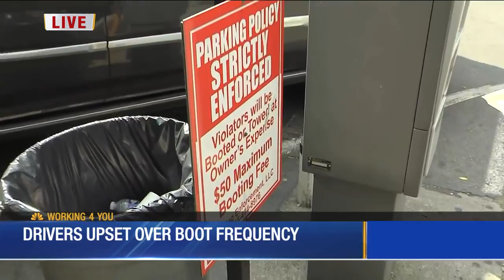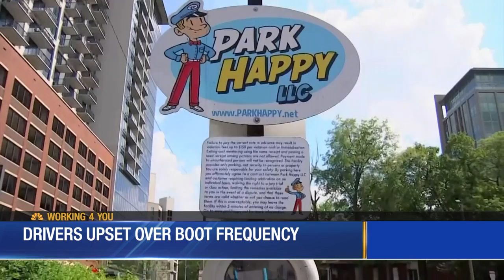Nashville residents complain about getting the boot